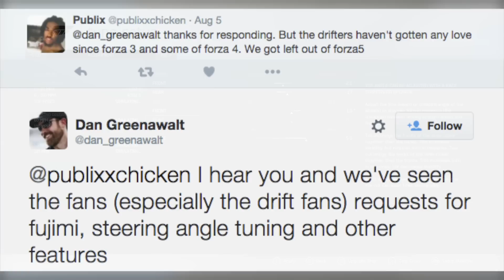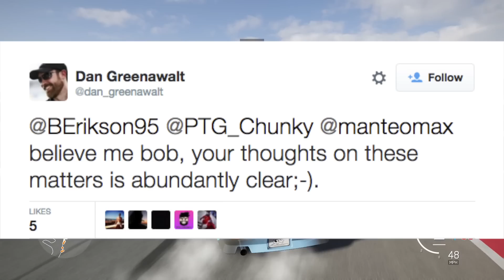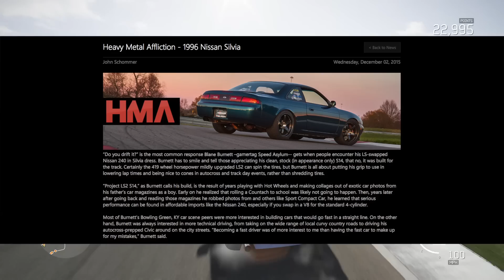Forza 6 : POSSIBLE DRIFT EXPANSION IN 2016??? (S14 & Fujimi Predictions)